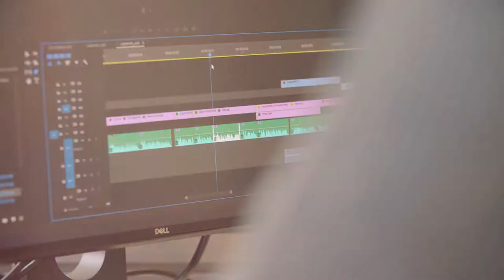Masters (MA) in Filmmaking - University of Bradford